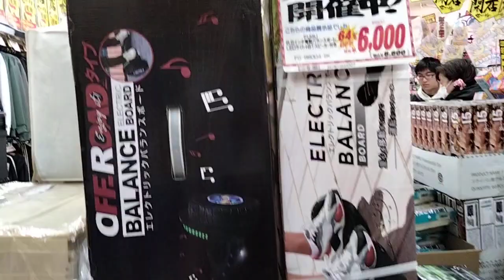🎊ドンキホーテ太田店オープン前に閉店セールはこんな感じだった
◆amazonほしい物リスト(＊送り主の公開はしていませんのでご安心ください)◆
＊スパチャやほしい物リスト送る方は、生活に余裕がある方でお願いします。
一切の強要はしておりませんので自己判断でお願いします。
何かしらの見返り等を求めている方や期待をしてる方は固くお断りします。

●動画コメントは承認制になっておりますので反映されるまで数日かかります